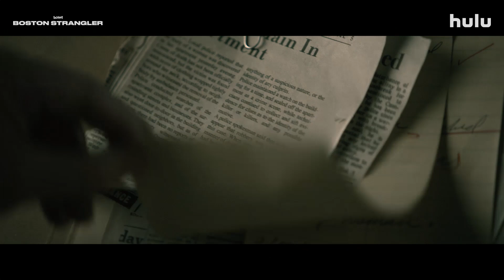Boston Strangler | Victim | Hulu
No evidence. No clues. A growing number of victims. BostonStrangler, based on the true story, streams March 17 on Hulu.

ABOUT BOSTON STRANGLER
A true-crime thriller about the reporters, Loretta Mclaughlin and Jean Cole, who broke the story of the Boston Strangler murders. As the killer claims more victims, the two pursue the investigation, putting their own lives at risk to uncover the truth.